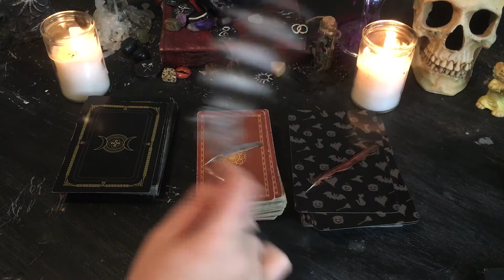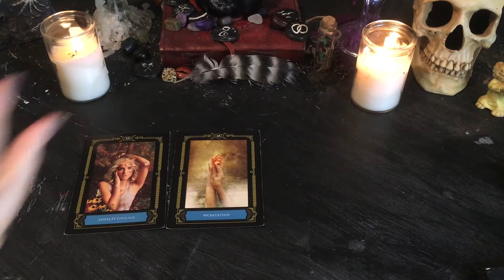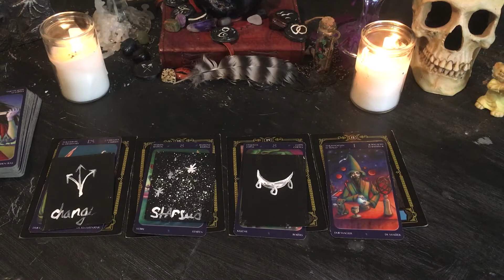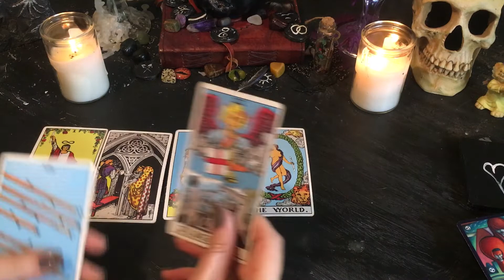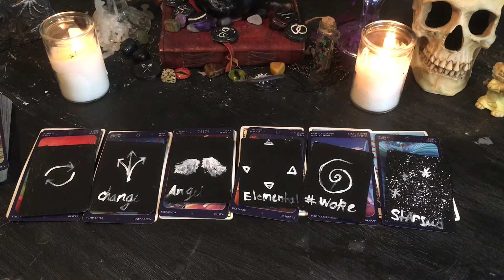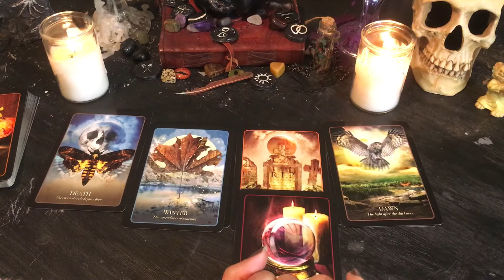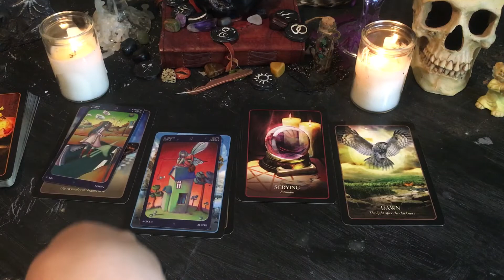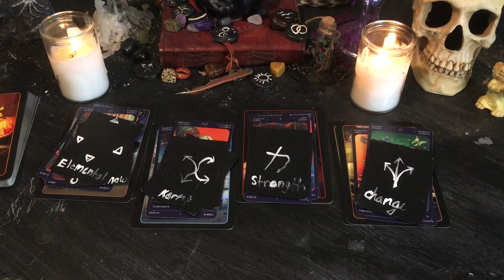What's About To Manifest? | Pick a card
If you have any suggestions for a pick a card, let me know. :)

Timestamps:
Black & White Feather: 3:13
Gray Feather: 15:24
Red Feather: 25:39

If you feel compelled, I offer private readings.

(US)
1 Question - $1.11
3 Questions - $3.33
5 Questions, General reading, Dreams, or Psychic Ability Reading - $5.55
7 Questions - $7.77
Twin flame/Soulmate/Love Human,  Angels, Past Lives, Guides, or those who've passed on reading - $11.11
Facetime on Instagram, 10 Questions or one or two of the readings offered above - $33.33

In your PayPal receipt, please include your email, question(s) or type of reading you'd like, your name and whether you'd prefer a video or email reading. :)

I should respond to you within a day or two to let you know when I'll be doing your reading. If you choose to have a video response, a link to a private YouTube video will be sent to you on your scheduled day, if this day changes I'll let you know.  (No refunds unless I don't do the reading and you'll be notified if I can't.)

If you like to read, consider checking out my books:

Wishin' on the Moon

Princess? ... I Think Not

All of my cards, I finally made the list.

New Intro & Outro Photo was taken by Vlad Bagacian from Pexels